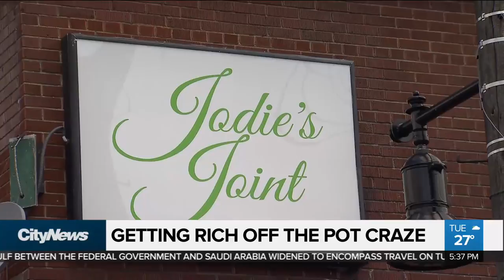Getting rich off the pot craze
Conservative estimates put Canada’s cannabis industry at a value of $6 billion by 2021. Amanda Ferguson spoke to MoneySense writer Erik Heinrich about some of the creative ways people are getting rich off this budding industry.